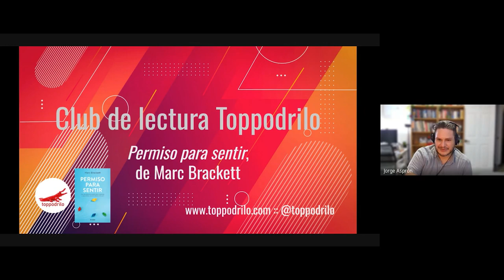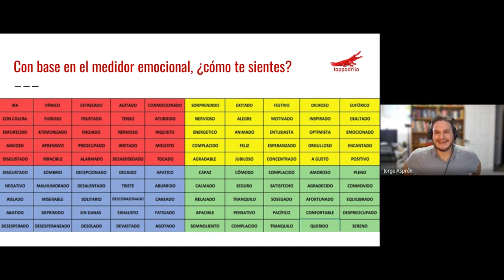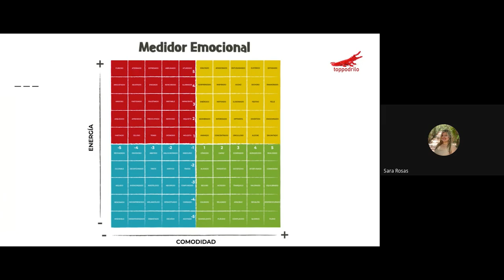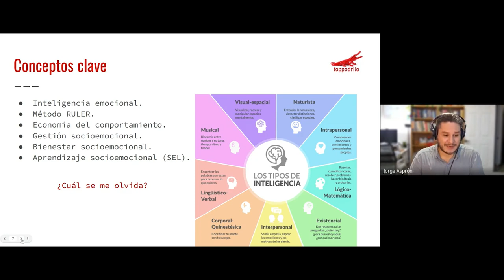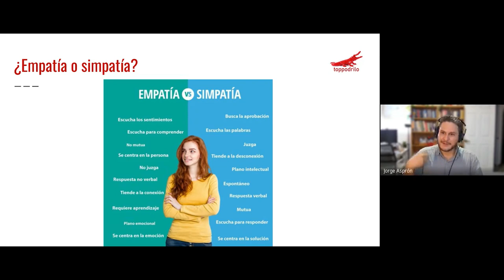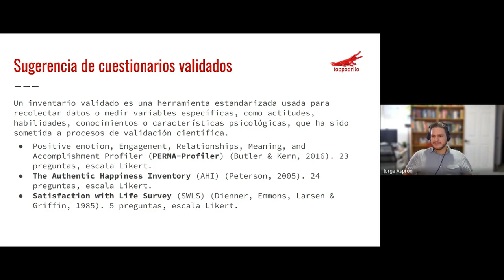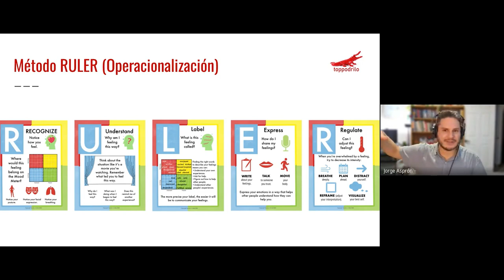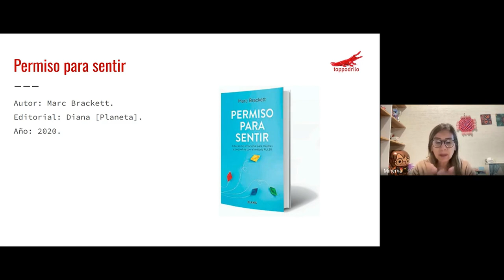Permiso para sentir, de Marc Brackett :: Sesión del Club de lectura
Los conceptos o constructos centrales de Permiso para sentir de Marc Brackett giran en torno a la inteligencia emocional y su desarrollo, con un enfoque práctico a través del método RULER. Este video documenta la sesión de trabajo del Club de lectura Toppodrilo en torno a la obra.